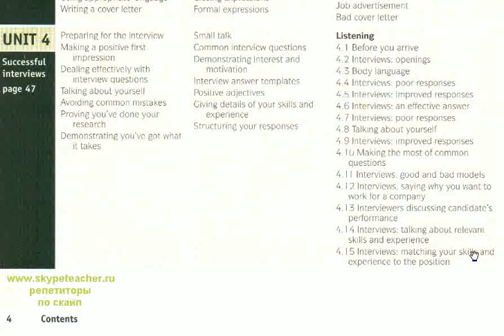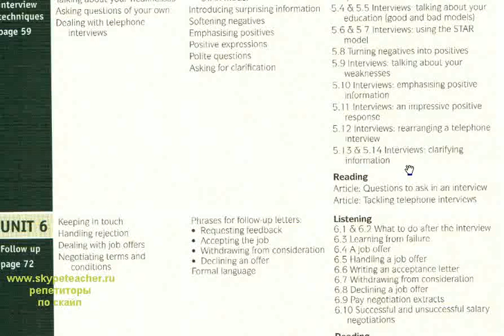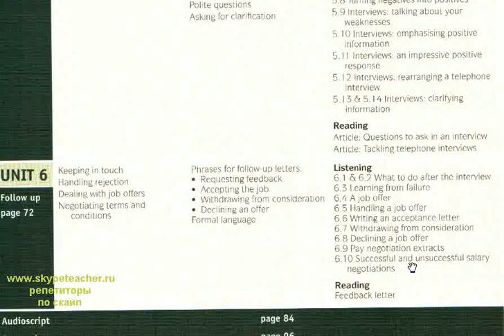финансовая работа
Skype.